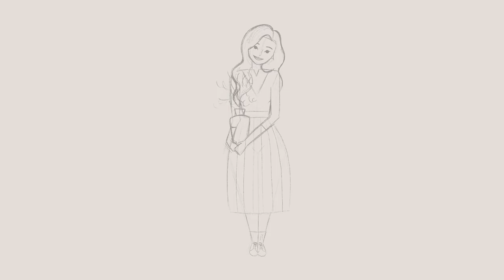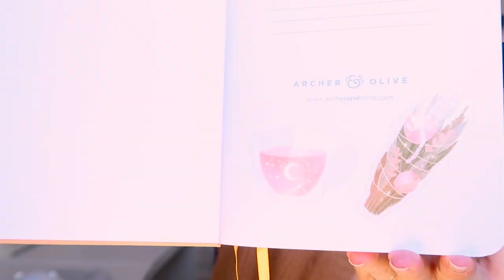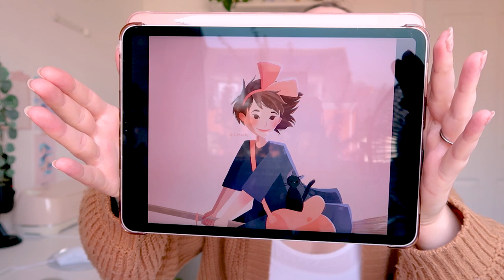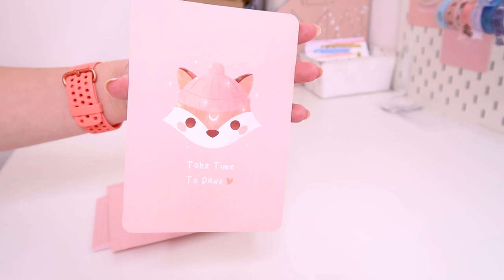STUDIO VLOG (RELAUNCHING PATREON, NEW WASHI TAPE, NEW STICKERS & SAYING GOODBYE TO OUR LABRADOR)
It's been a while! In this vlog I explain why I've been MIA for a while and have a good old catch up with you. I share lots of new washi tapes and new stickers (which were kindly gifted to me by StickerApp).

I also spend some time working on my Patreon Relaunch which is happening on 1st October!

Lucy x

ILLUSTRATION EQUIPMENT
iPad Pro
Apple Pencil

Camera: Canon G7X II
Tripod: Jobby
Ring Light

Some of the included links are affiliate links which means that I make a little money each time you purchase, but the products don't cost you anything extra!